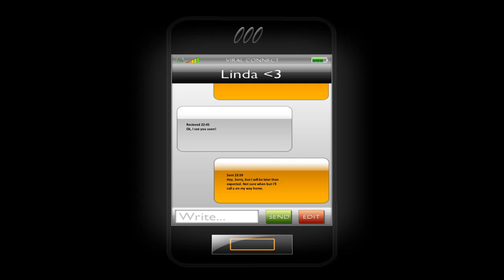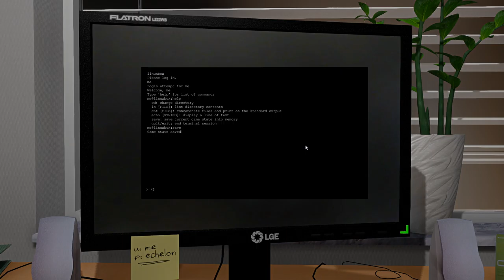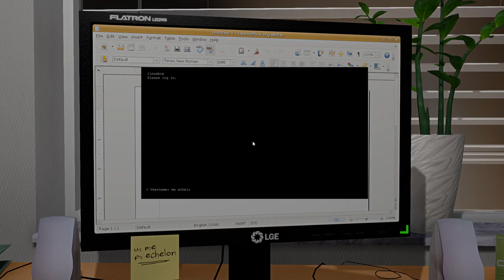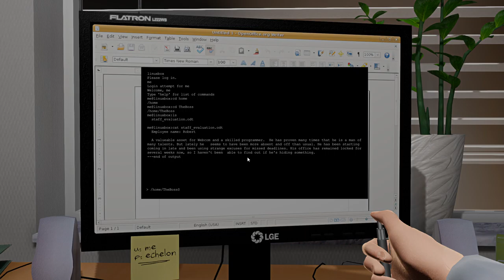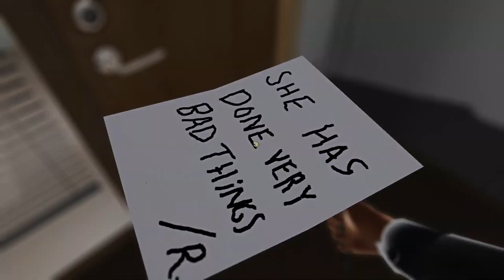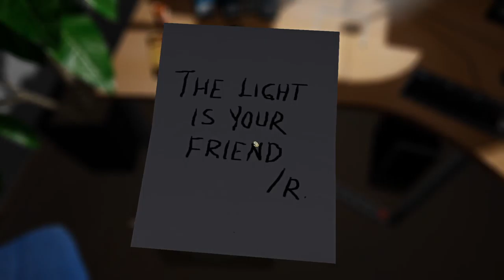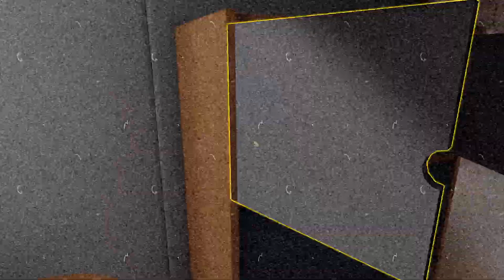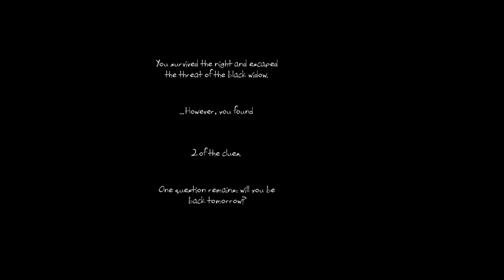One Late Night | This Job Sucks! | The Subterranean Passageway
To kick off Halloween Week we're starting with what's supposed to be a short horror game about being left behind in an office with a ghost... what could go wrong?

One Late Night is a short immersive horror-game experience developed by Black Curtain Studio.
You are an employee of Webcom who is working late at the office one night. After assuring Linda that you will be home soon, you drift off to sleep. Before you know it, it's past midnight and you still have work to do. You head off to the break room to get some much-needed coffee, but something in the office is amiss...

The Subterranean Passageway
Hosts: Rowan Mato, Jacob Chickpea
Thumbnail by Rowan Mato
Edited by Jacob Chickpea

About the Subterranean Passageway:
We're Canadian Gamersᵀᴹ Jacob Chickpea and Rowan Mato, playing games live from The Subterranean Passageway. The channel started as an excuse to hang out on the regular and share our favourite games with each other. We hope you enjoy!